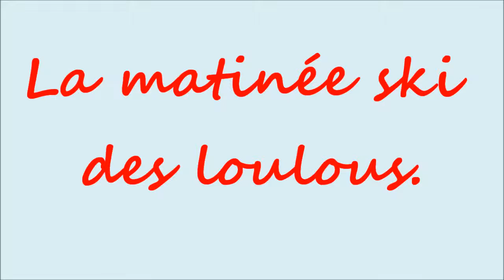2011 12 21 en ski